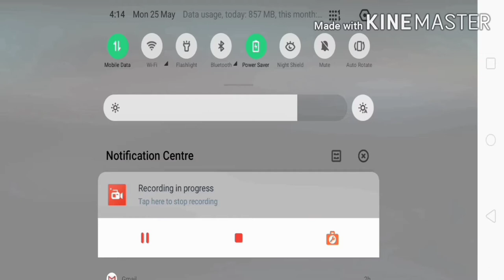Clash squad ranked match FREE FIRE. All victory round.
In this match we victory all the round of clash squad.
Superb headsots we take with my squad.
OP level of players play in apposite side.
Our all teammates are HEROIC players and I am tha DIAMOND player.
But in opposite side all are the HEROIC Players.
THANKING YOU BHAI LOG.